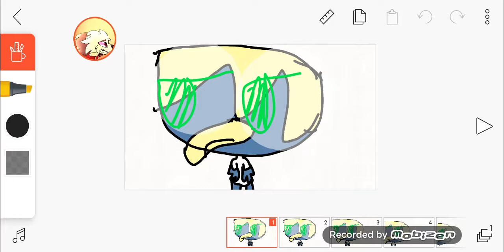White flag meme